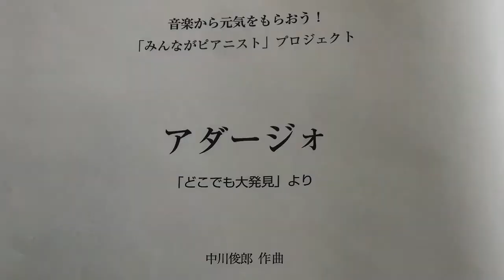音楽から元気をもらおう！「みんながピアニスト」プロジェクト アダージォ 中川俊郎作曲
「どこでも大発見」より

カワイ出版

ピアノ　手嶋沙織